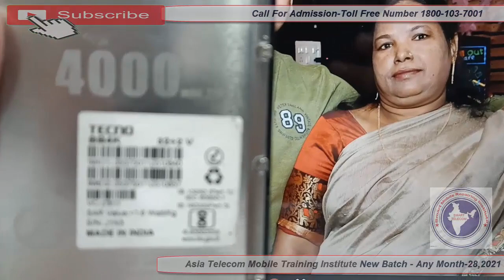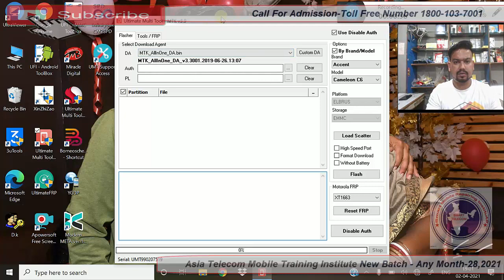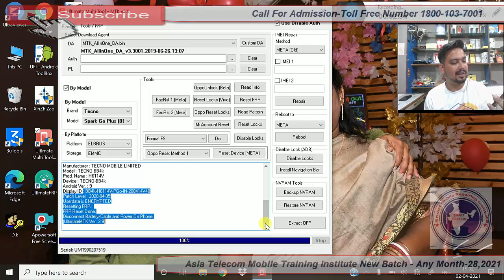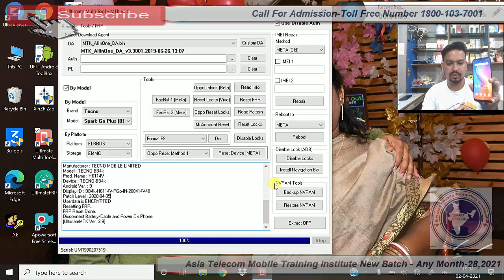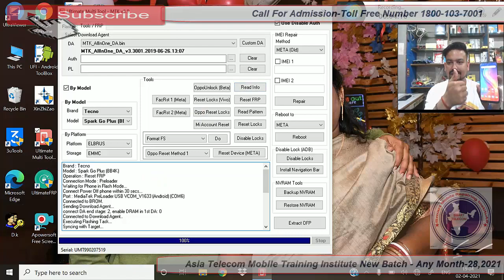Tecno Spark Go Plus (BB4K) FRP Remove Jast One Click